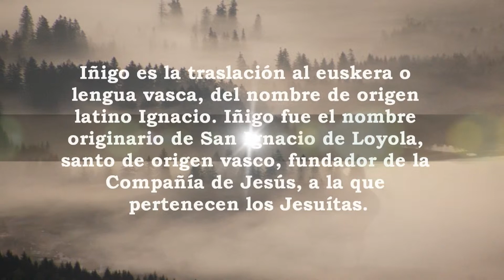Iñigo, significado y origen del nombre